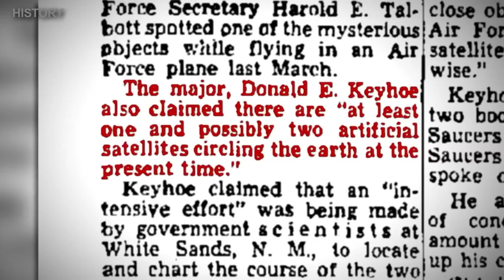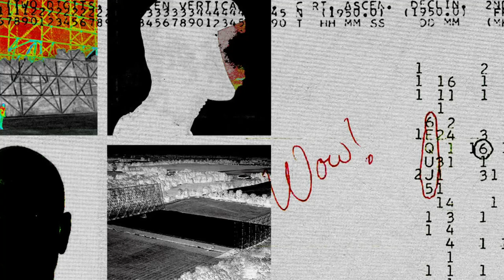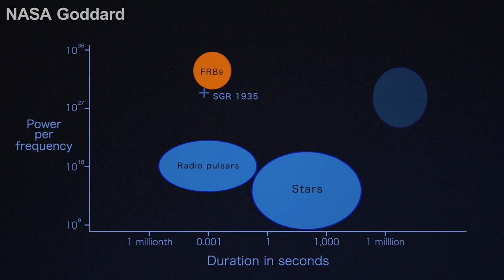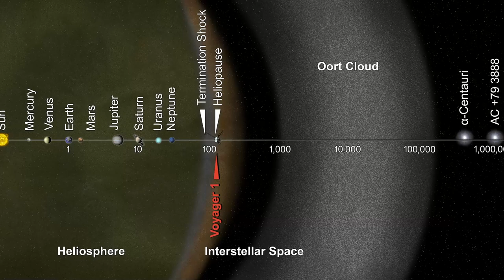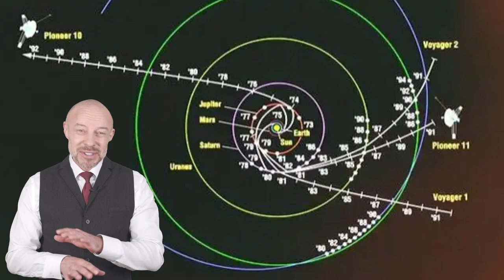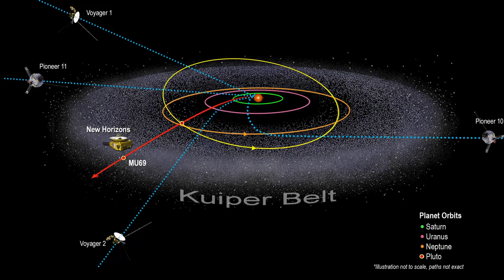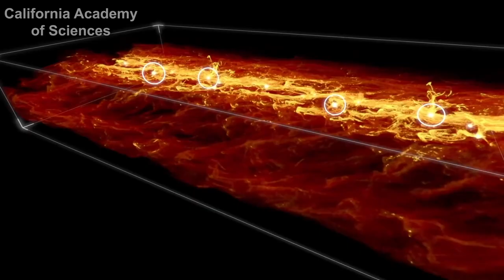10 AMAZING Space Discoveries that Shocked the World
Venturing into the enigma of space, scientists dance with the fleeting Fast Radio Bursts, ephemeral whispers echoing from distant galaxies. In the same grand ballroom, they grapple with the lingering echo of the "Wow! Signal," a cosmic shout that once left the scientific world aghast. These mysterious celestial discoveries deepen the intrigue of our cosmic investigation, amplifying our curiosity and desire to unearth the universe's hidden secrets. Here are the 10 most mysterious space discoveries.